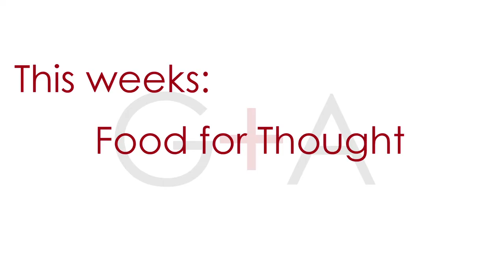Domestic Partners // How To Have A Social Media Intervention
Welcome to Domestic Partners by us, Gaby Dalkin and Aida Mollenkamp! Join us each Friday for our 2-minute happy hour where we sweat the small stuff be it who is our celebrity crush, how to survive March Madness, how to have a social media intervention!

PS - Let's be friends and hang across the web!